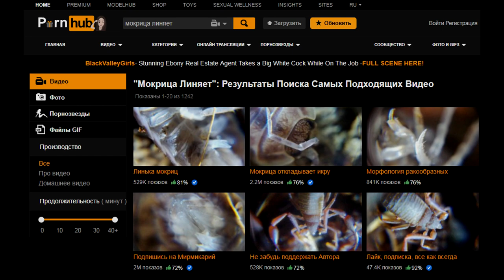Санитары террариумов. Мокрицы в доме: содержание и разведение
По определенным причинам перезаливаю видео. Такие дела.

Полезны ли мокрицы в доме? Стоит ли их разводить для террариумных нужд? Ответ в видео (ответ да).